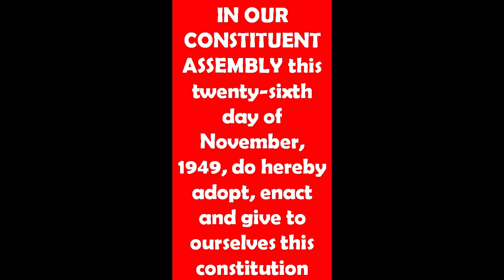PREAMBLE OF INDIAN CONSTITUTION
CONSTITUTION DAY OF INDIA (26 TH NOV 1949)